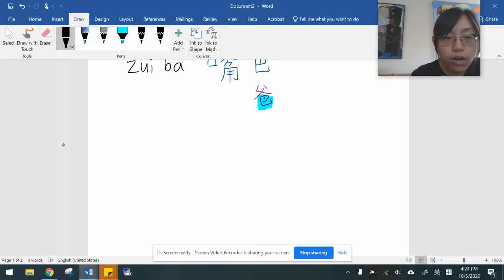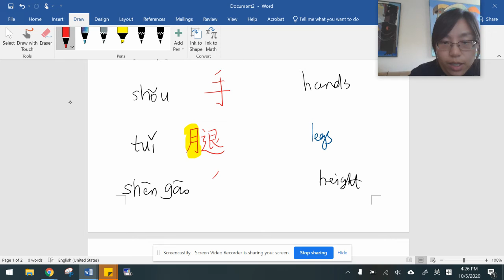10/5 Physical Features Notebook Time